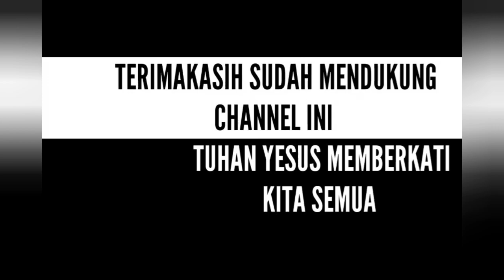MILIKILAH DAMAI SEJAHTERA_ PDT. YANDI MANOBE S.TH_ KHOTBAH INSPIRATIF.